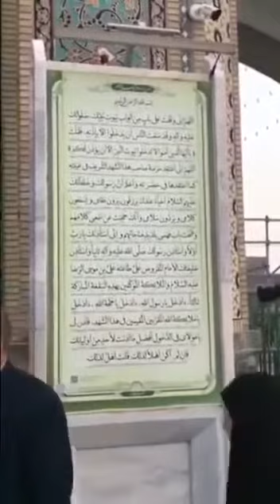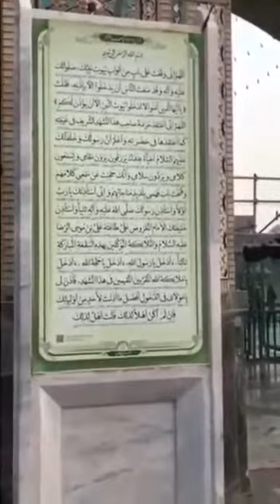سر بروحك مع هذه القطوات وهذه السياحة العظمى لزيارة الإمام أنيس النفوس وشمس الشموس علي بن موسى الرضاع